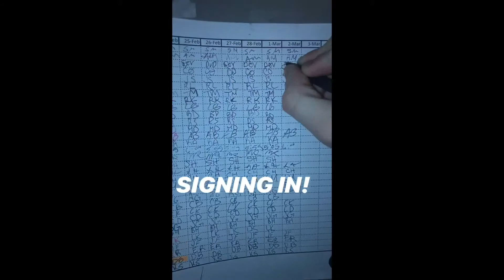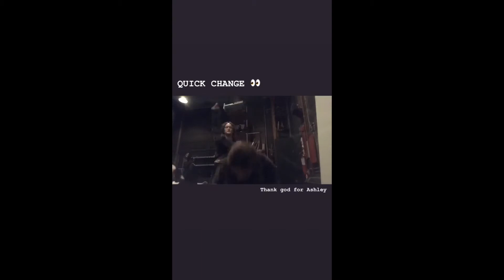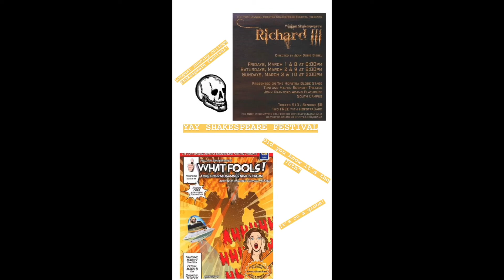Drew VanDyke '19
Theatre Arts major Drew VanDyke '19 takes us through his day prepping for the Shakespeare Festival.